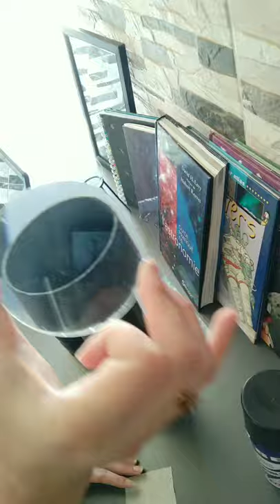DIY TELESCOPE HOME-MADE Step1: how to make a telescope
follow and like for support